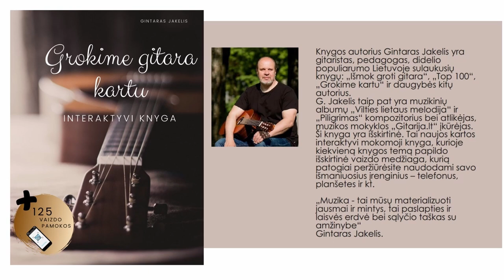Gitaros pamoka 🎸KOMBINUOTAS - RITMAS. Mokomės groti gitara!